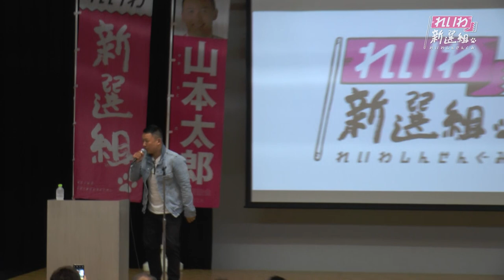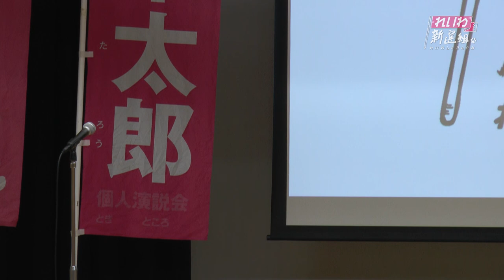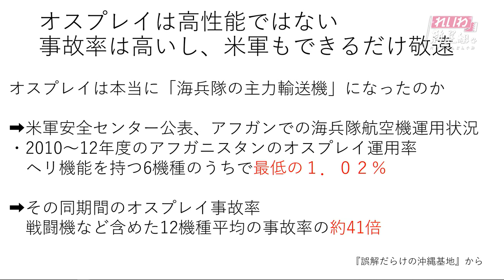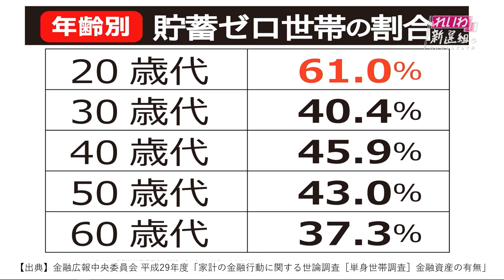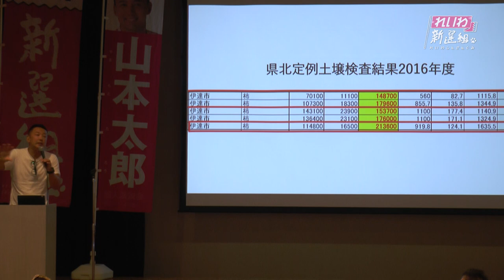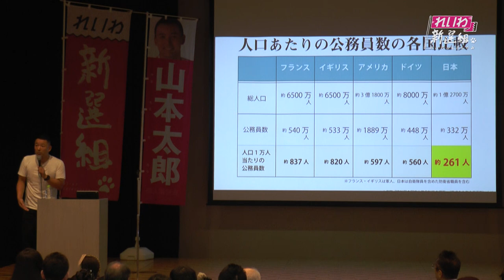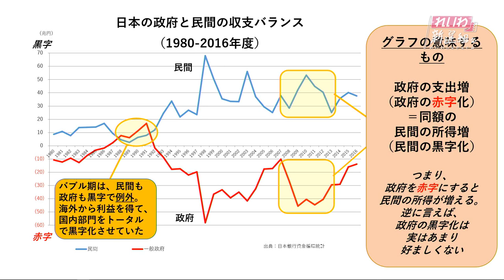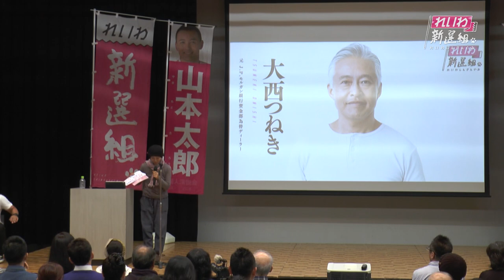山本太郎（れいわ新選組代表）おしゃべり会 佐賀市 2019年10月25日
れいわ新選組へのご寄附は、リンク先からお願い致します！

政権とったらすぐやります・今、日本に必要な緊急政策